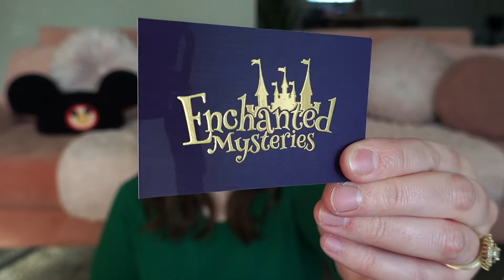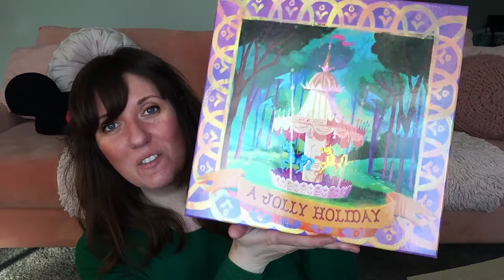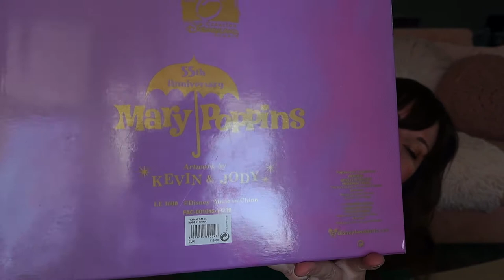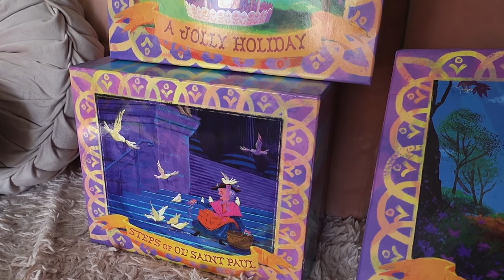ENCHANTED MYSTERIES DISNEY PARK PICK-UP | Mary Poppins Collection | February 2022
My Small Shop JOLLY CO

I love to get letters from you all!